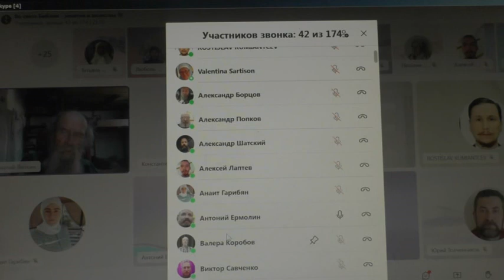Почему самые свирепые - это старообрядцы. 14. 05. 2023